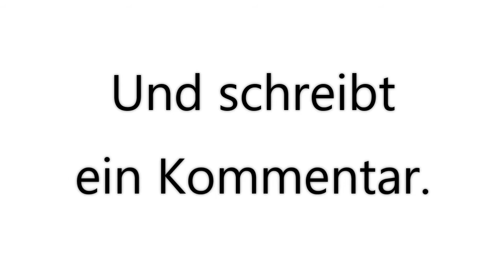Bahnhof in Straubing, am Donnerstag den 05.11.2020. 🚄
Domtendo Junior. 😀
Bahnhof in Straubing. 🚄

Bahnhof in Straubing,
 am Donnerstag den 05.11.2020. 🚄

Ohne Zughupe.

Züge,

In 0:10, Gäubodenbahn.

Und schreibt
ein Kommentar.

Und schreibt
ein Kommentar.